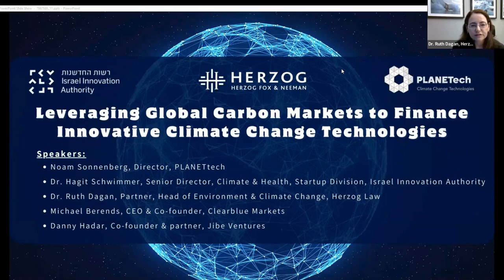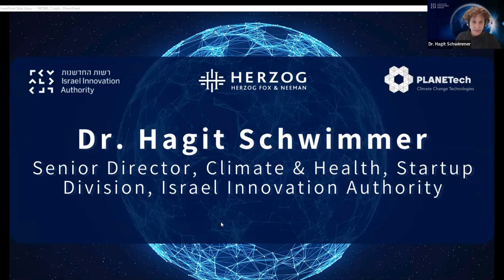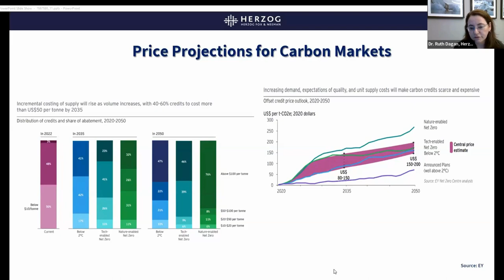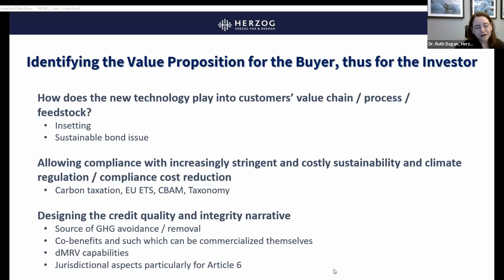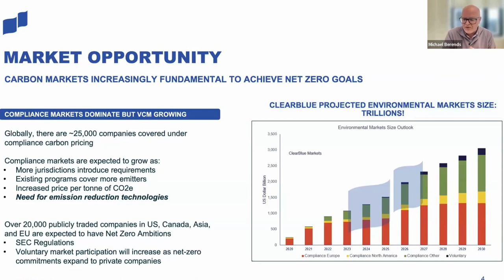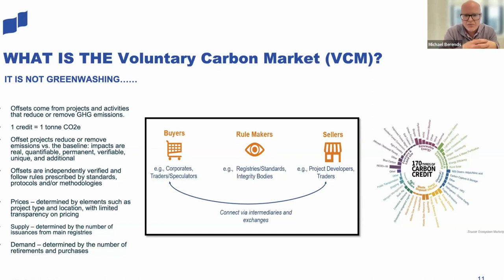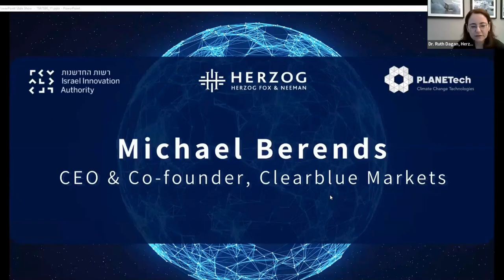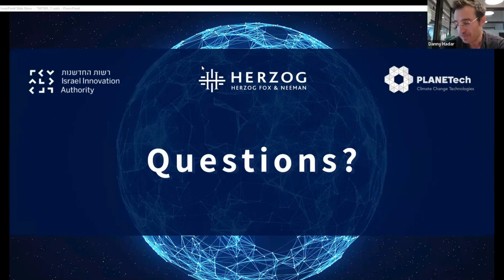Recording | Webinar - Leveraging Global Carbon Markets to Finance Innovative Climate Change Technolo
The Climatech Community Stands Together for Resilience – Continuity – Growth

In these challenging times, we stand together to showcase Israeli climate technologies and promote a trajectory of growth.

Speakers:
Noam Sonnenberg, Director, PLANETtech
Dr. Hagit Schwimmer, Senior Director, Climate & Health, Startup Division, Israel Innovation Authority
Dr. Ruth Dagan, Partner, Head of Environment & Climate Change, Herzog Law
Michael Berends, CEO & Co-founder, Clearblue Markets
Danny Hadar, Co-founder & partner, Jibe Ventures